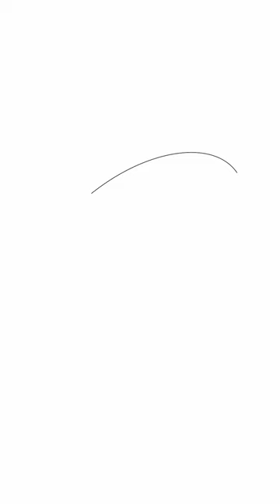Jesús enseñó que tenemos talentos y habilidades que podemos usar para servir a Dios y a los demás